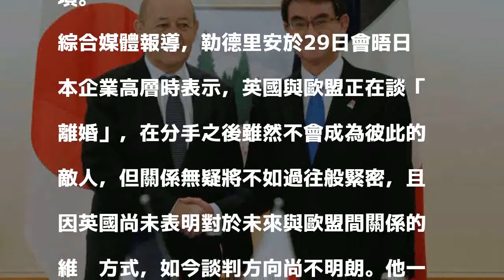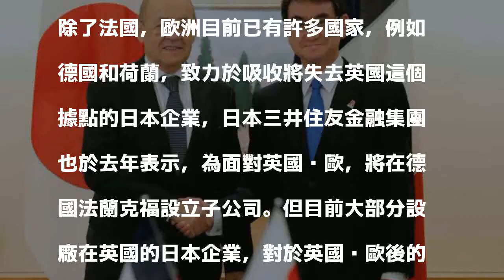英國和歐盟談「離婚」 法外長向日企招手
〔即時新聞／綜合報導〕法國外交部長勒德里安（Jean-Yves Le Drian）29日於東京行的最後1日表示，日本企業必須認知，英國與歐盟的關係將在明年初結束，並向日商伸出了橄欖枝，希望日商能夠選擇法國以作為替代選項。

發表評論評論如下。